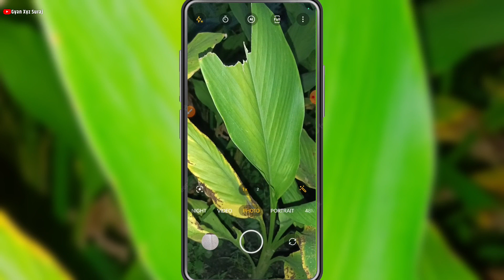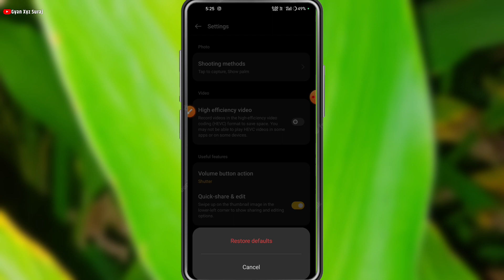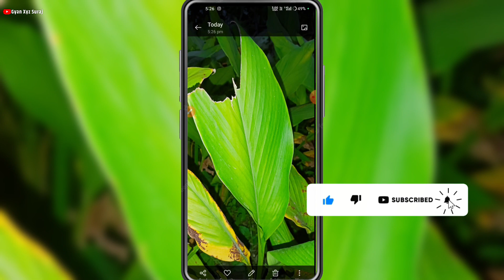Realme 11 Pro Plus Camera Settings | Realme 11 Pro Plus Camera Settings hindi |Hidden Tips & Tricks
MY EQUIPMENTS:

Tripod For Smartphone(Camera):-
Light Stand

About...

Aavo Bhai Aur Baheno Swagat Hai... Dosto aaj is video me hum baat karenge Realme 11 Pro+ 5G ke camera features Bataya hu aap Dekna is video ko kyu ki bahtreen features Bataya hu bahtreen shots ke liye aap Dekna is video ko Pura Zaroor aur isi phone ke top 60 se Ziyada features Wala video dekna hai to Link upar hai: Thanks For Watching

realme 11 pro plus camera settings for best quality
realme 11 pro plus camera settings in kannada

realme 11 pro 5g ki camera setting thik kaise karell realme 11 Pro camera setting

Realme 11 Pro Plus Camera Settings | Features | Hidden Tips & Tricks